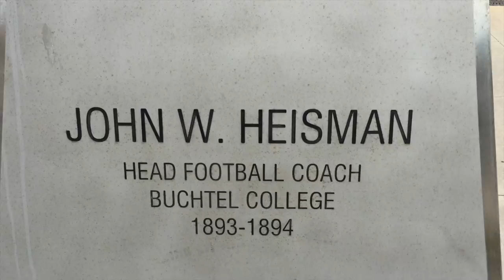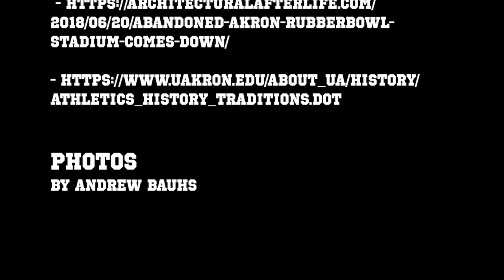Stadium Shorts: Episode 31 - AKRON ZIPS FOOTBALL